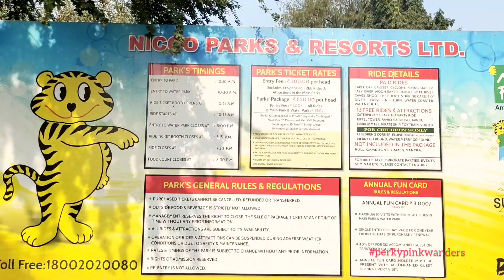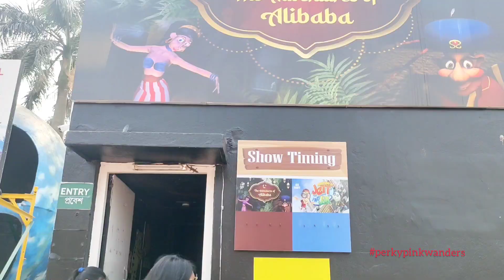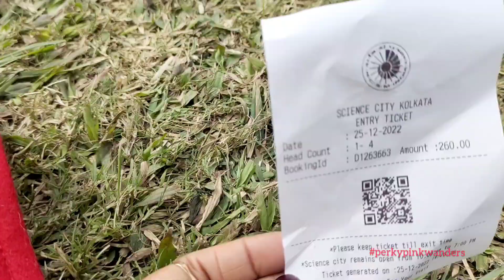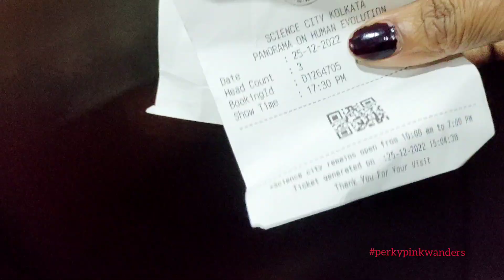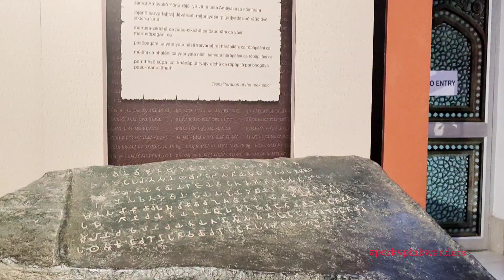Nicco Park and Science City - West Bengal Vlog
Nicco Park and Science City are two important attractions in Kolkata. There are so many options inside these two places that you can spend two full days! 🙂